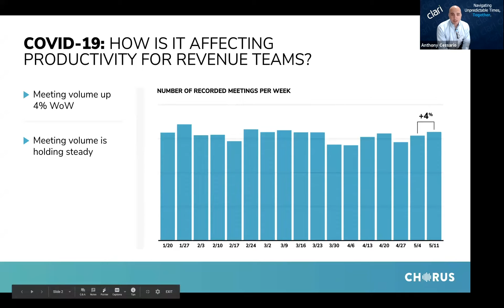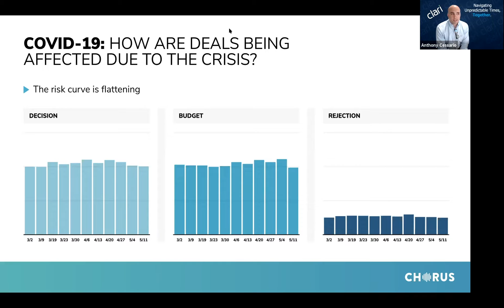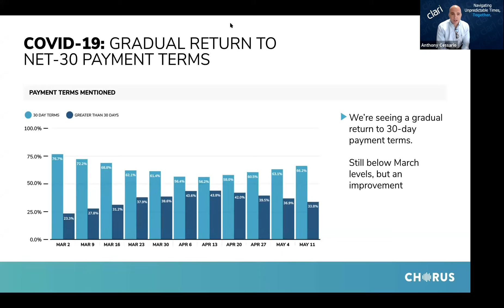The Daily Briefing - May 18, 2020 - How Revenue Teams Are Preparing For an Eventual Reopening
Jim Benton started the week with Anthony Cessario, the VP of Enterprise Sales at Clari, on this morning’s Daily Briefing.

Excited to start the day, they jumped right into the data.

+ Meeting volume up 4%
+ Less risk language on calls
+ Gradual return to net-30 payment terms

*Remarkable sales execution*

One reason that Chorus started The Daily Briefing was to showcase the phenomenal sales execution that revenue teams are developing in light of the current climate. The markets are down and the world can seem bleak, but sales teams are bringing their best into every day.

Balancing a productive revenue culture with self-care is essential to keeping the sales motion moving.

“We’re seeing a lot of uptick in the meetings,” said Anthony. “For good and for bad. We want to be sure that as there’s an uptick in meetings, that people are also taking care of themselves. After having 10 chorus meetings, your head starts to hurt a bit. We want to make sure that people are taking care of themselves and scheduling non-screen meeting time too.”

As we come close to three months of sheltering in place and working from home, sales leaders are experimenting with tactics to improve work-life balance when working from home.

“We’re challenging our team to try new things,” said Anthony. “As more meetings come on your calendar because you’re available, ask yourself if you need to be in that meeting and what you could contribute. We’re challenging the team to take walking meetings so you’re not on video all the time. Or to work on paper or blackboard so you’re not in front of a screen. We’re challenging teams to schedule non-meetings as a team for creative time.”

*Make working from home remarkable*

Remarkable is a constant theme at Clari. “We talk a lot about ‘remarkable’ at Clari,” said Anthony. “It doesn’t change when we’re at home.” They are constantly asking customers and leaders for feedback on how to improve every step of their interaction with Clari.

“This validates that as a sales community, we’re seeing phenomenal sales execution,” added Jim.

*Forecasting by building revenue confidence*

The data shows that Decision, Rejection, and Budget risk language is down on calls, flattening the curve that spiked a few weeks ago.

“This is great data,” said Anthony, “I love it. We’re looking at a company’s process for predicting revenue. Companies are looking for revenue confidence.” To Anthony, it’s about providing the resources to your team to make sure they can speak to revenue predictions with confidence. “All the way down to the rep level,” he added, “they should be able to relay with some confidence how much revenue is going to come in and from where.”

“Revenue teams are replanning their forecasting right now,” said Anthony. “They’re taking it to a new level of detail into what is going on in deals right now. We’re going into calls and asking if we have actually met with the CFO or if we have presented how we’re going to help them replan.”

The kind of detail going into deal review is changing. “They’re looking at how to categorize pipeline into risk adjusted categories,” Anthony explained, “They want to know what other committed revenue has been impacted by COVID-19.”

Companies are iterating on this kind of data. “Is this tailwind or headwind? We’re seeing this kind of conversation come up a lot more often,” said Anthony. “You’re starting to see more of that data.”

*Experimentation in the face of a new marketplace*

This is the thing Jim is most excited about now. “We’re seeing incredible sales innovation and execution. The best of sales is really showing up.”

Anthony agreed. “I’m a big Challenger fan. When it came to the market it changed how people sell in a positive way. It was born in 2008, during the market downturn. I think you’ll see something similar in this pandemic,” he said. “The thing I’ve seen the most is empathetic selling. This is an exciting thing to watch and carry forward with us.”

*Revenue teams are getting creative*

“We’re in a whole new world of selling,” said Anthony. And one way that they’re bringing some creativity to their calls is by adding their pitch deck to their Zoom backgrounds. “We’re playing around with backgrounds. It’s a ton of fun,” he said.

And they continue to iterate on new experiments. “We’re asking our sellers, what are you doing every day? What’s working, what’s not? We share the wins and rally around them.”

*Moving forward with empathy into a new, steady state*

A few weeks ago, empathy was in a new territory. People were scared and were more unsure than ever. The empathy was more than just a tactic - it was real. Jim had to ask: “How do we execute with empathy today, and how do we continue to do so as we move into a more steady state?”

For Anthony, empathy starts with your team.

“Empathy for me starts internally,” he said. “If your team is empathetic, you’re going to bring that to your customers and future customers.